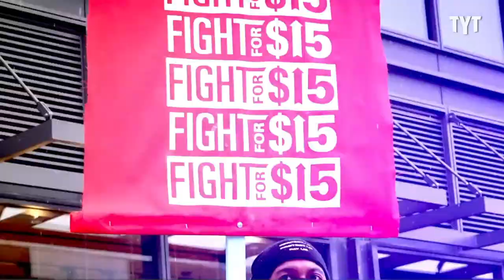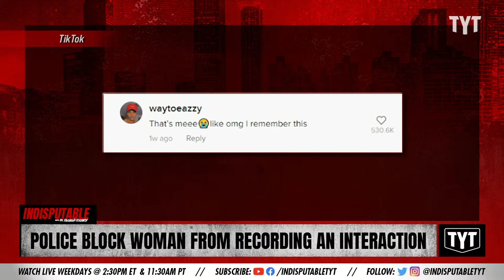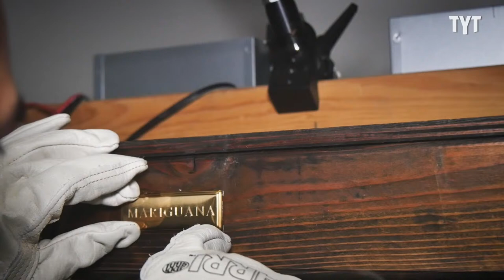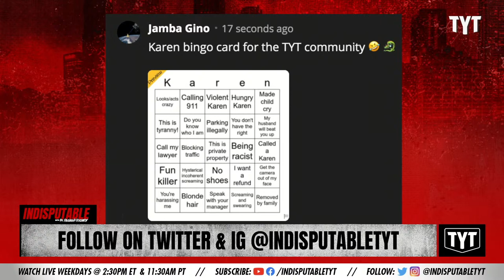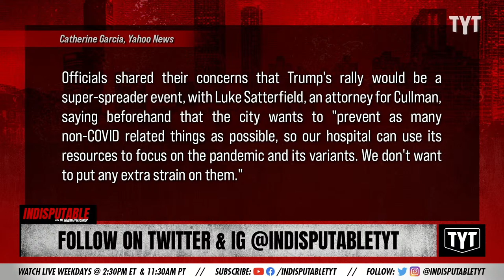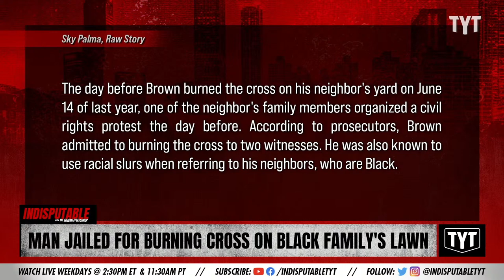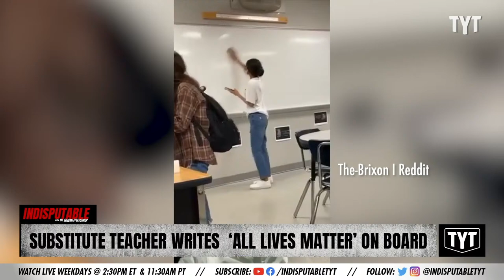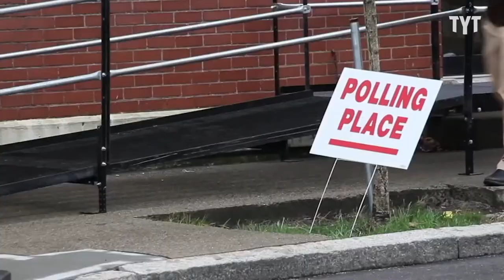Live: Trump Booed At Rally After Telling Crowd To Get Vaccinated, Man Sentenced For Cross Burning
A White woman who tried to kill kids with a jeep because of their race gets sentenced to 25 years in prison. The police block an anti-karen from recording their interaction with a young Black man. A White woman slaps a Black man in the face at a Steelers game and a brawl with her husband ensues. Trump is booed at an Alabama rally after telling the crowd to get vaccinated. An Anti-masker male ‘Karen’ refuses to leave store when asked by employee. A man gets 18 months in prison for burning a cross on a Black family's lawn. A substitute teacher writes ‘All Lives Matter’ on white board and then freaks out when a student challenges her. Co-Host Francesca Fiorentini. Aaron Withe enters the BULLPEN.

Support The Young Turks by becoming a member of TYT Nation Your membership supports the day to day operations and is vital for our continued success and growth. In exchange, we provided members only bonuses! We tape a special Post Game show Mon-Thurs and you get access to the entire live show at your convenience in video, audio and podcast formats.